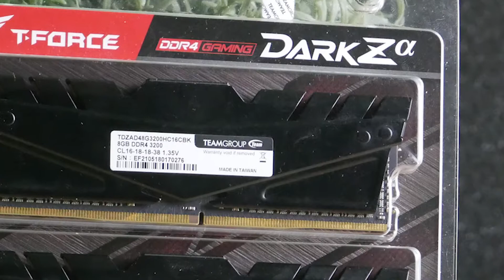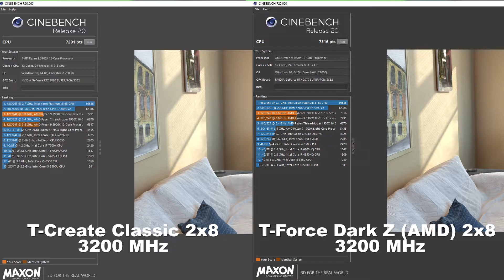TEST RAM DDR4 OD Team Group : T-Create Classic 2x8 3200 MHz VS T-Force Dark Z AMD 2x8 3200 MHz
Testy wykonane na Windows 11 przed wydaniem  aktualizacji poprawiającej działanie procesorów AMD  w zakresie L3 i aktualizacji AMD chipsetu poprawiającą wybieranie  wysoko wydajnych rdzeni.

Praforma testowa:
Procesor AMD RYZEN 9 3900X 3.8 GHz
RAM: testowany w odcinku.
Płyta główna: produkcji GIGABYTE B450 AORUS ALITE
Grafika: Palit GeForce RTX 2070 SUPER GameRock 8GB GDDR6

T-Create Classic 2x8 3200 MHz
FUNKCJE
    • Bezkonkurencyjny klasyk z przyciągającymi wzrok funkcjami
    • 10-warstwowa konstrukcja obwodów z profesjonalną funkcją anty zakłuceniową
    • Dostosowany kondensator odporny na wysokie temperatury
    • Wyjątkowa wielozadaniowość
    • Dożywotnia gwarancja zapewnia spokój ducha podczas tworzenia
Link do produktu:

T-Force Dark Z (AMD) 2x8 3200 MHz
FUNKCJE
    • Konstrukcja pancerza zapewniająca doskonałą ochronę
    • Radiator ze stopu aluminium o wysokiej wydajności
    • Klej o wysokiej przewodniczej temperaturze
    • Dostosowane do potrzeb AMD
    • Wybrany wysokiej jakości IC
    • Obsługa profili OC
    • Oszczędność energii dzięki ultra niskiemu napięciu roboczemu
    • Taiwan Utility PATENT (numer: M585419)
    • Chiński PATENT UŻYTKOWY (numer: CN 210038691 U)
Link do produktu:

O TEAMGROUP
Team Group Inc. została założona w 1997 roku na Tajwanie. Aby dążyć do globalnego układu technologii badawczo-rozwojowej i produkcji produktów pamięciowych, prezes zarządu, pan Danny Hsia, założył siedzibę w 1997 roku w Tajpej. Team Group Inc. posiada profesjonalne możliwości badawczo-rozwojowe, wysokiej jakości produkty, szybką produktywność, ściśle związaną globalną sieć sprzedaży i pełną obsługę klienta. Oprócz rankingu wśród 1000 najlepszych przedsiębiorstw CommonWealth Magazine, stał się również jednym z najszybciej rozwijających się producentów produktów 3C i wiodącą marką na świecie w ostatnich latach. Team Group Inc. jest notowana na giełdzie emerging stock market od października 2010 roku. Team Group Inc. była również notowana na giełdzie w styczniu 2019 r.

Komputer:

RAM:  Corsair 16GB (2x8GB) 3200MHz CL16 Vengeance RGB Pro
Płyta główna: produkcji GIGABYTE B450 AORUS ELITE